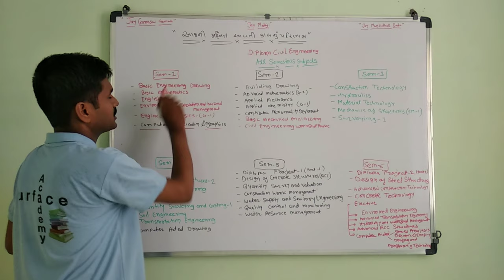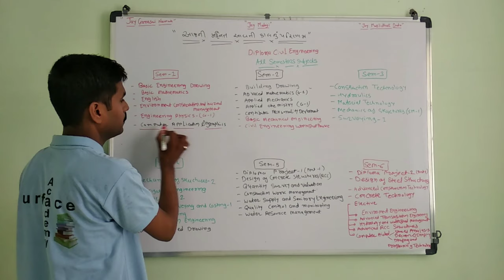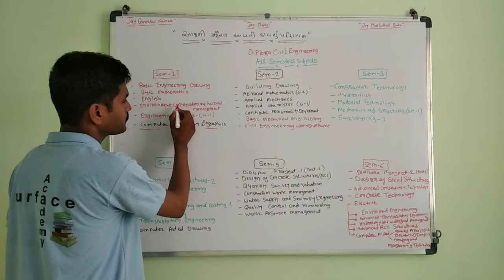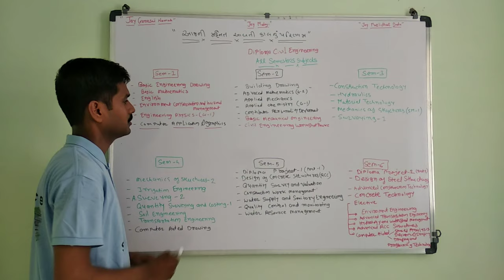Semester 1 All subject Brief Introduction Diploma Civil Engineering syllabus In Gujarati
Diploma Civil Engineering 1st semester syllabus Brief Introduction In Gujarati